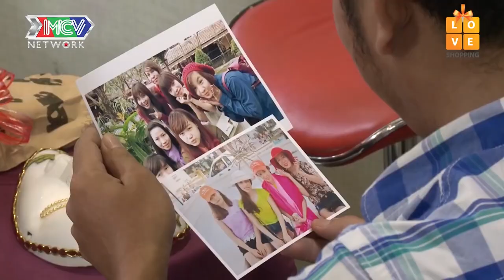CHÀNG THI SĨ PHẢI LÒNG CÔ NÀNG XINH ĐẸP HỌ LÊ | 69 CÁCH YÊU